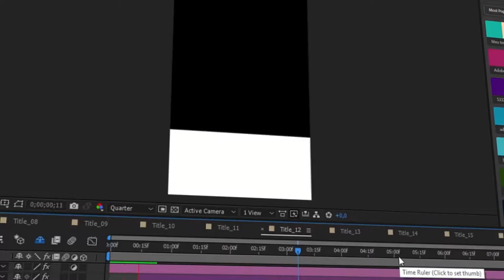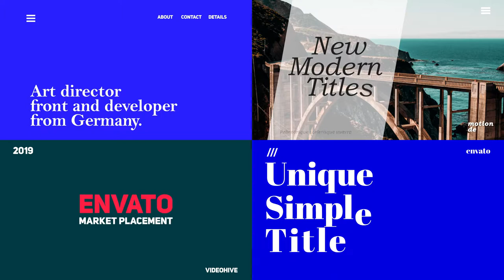Big Typography Titles Pack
Project features:

    GIF included
    Work with any language
    All scenes FULL RESIZABLE
    100 modern titles
    Very easy to use
    Multi-purpose
    After Effects СS 5.5 or above
    No plugins required
    Easy customize